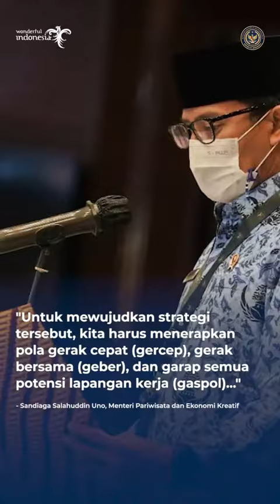Pengambilan Sumpah Jabatan Kemenparekraf/Baparekraf 2019-2020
Hari ini telah dilaksanakan pengambilan sumpah/janji terhadap 281 orang PNS berdasarkan pengangkatan PNS tahun 2019 dan 2020. Dalam acara tersebut, Menparekraf Sandiaga Salahuddin Uno sempat menyampaikan perihal pandemi COVID-19 yang telah memberikan dampak luar biasa pada sektor Parekraf.

Dari hal tersebut, Menparekraf mengharapkan kerjasama dalam menerapkan pola kerja yang Gercep (Gerak Cepat), Geber (Gerak Bersama), dan Gaspol (Garap Semua Potensi Lapangan Kerja), serta etos Kerja4As, yakni Kerja Keras, Kerja Cerdas, Kerja Tuntas, dan Kerja Ikhlas. Menparekraf mengajak PNS untuk senantiasa bahu-membahu dan saling mendukung satu sama lain, dengan mengedepankan 3 kualitas yang selalu dicari dari setiap anggota tim Parekraf yaitu integritas, intelektualitas, dan juga motivasi.

Menparekraf pun menekankan bahwa hal yang tidak bisa ditoleransi, adalah integritas. Dalam hal ini adalah untuk menjadi contoh, sebagai profesional yang betul-betul transparan, akuntabel, bertanggungjawab, independen dan berkeadilan.

Today, an oath / pledge has been taken against 281 civil servants based on the appointment of civil servants in 2019 and 2020. In the event, Minister of Tourism and Creative Economy Sandiaga Salahuddin Uno conveyed about the COVID-19 pandemic which has had a tremendous impact on the Tourism and Creative Economy sector.

From this, the Menparekraf hopes for cooperation in implementing fast work patterns (Fast Motion), Geber (Joint Motion), and Gaspol (Working on All Potential Jobs), as well as the # Kerja4As ethos, namely Hard Work, Smart Work, Thorough Work, and Sincere work. Menparekraf invites civil servants to always work hand in hand and support each other, by prioritizing 3 qualities that are always sought after from every member of the Tourism and Creative Economy team, namely integrity, intellectuality, and also motivation.

Minister of Tourism and Creative also emphasized that what cannot be tolerated is integrity. In this case, this is to be an example, as a professional who is truly transparent, accountable, responsible, independent and just.